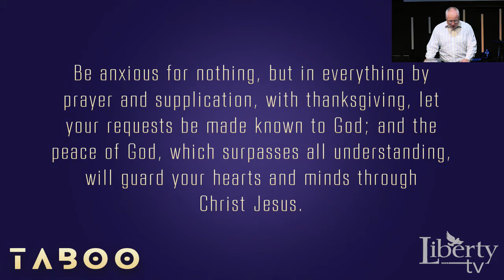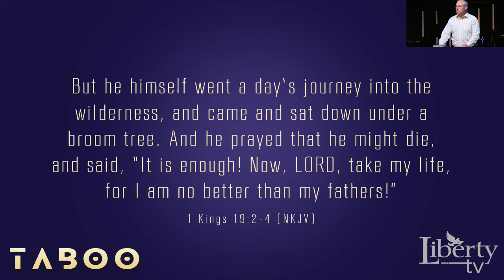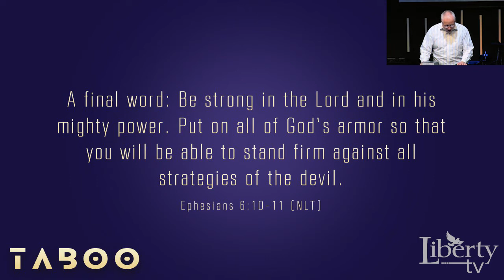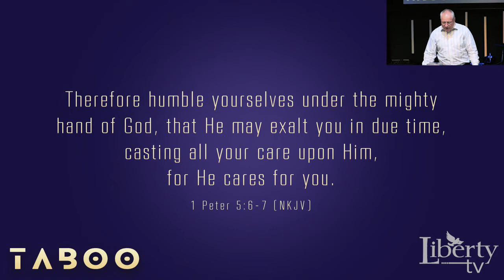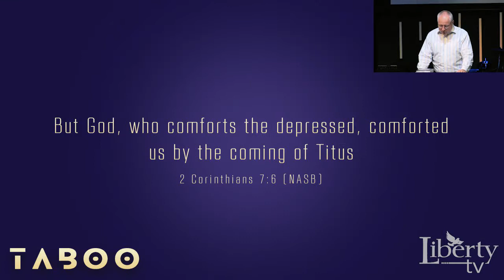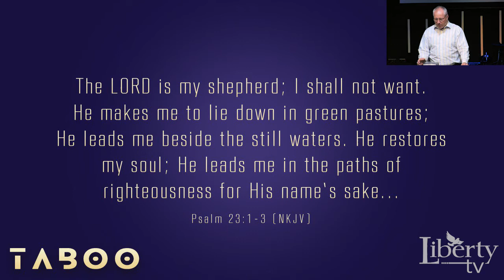Taboo V: Depression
Pastor Terry Frazier | Sunday, October 8th, 2017